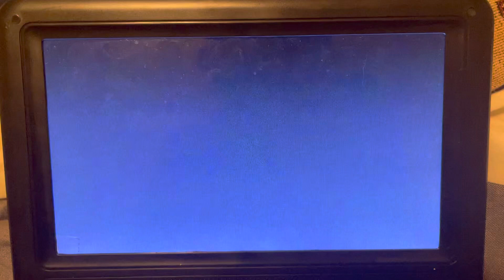America By Rail (Short) Preview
I’m not sure this is rare, but you can easily find it.

Taken from Ohio Steam Spectacular 2003 DVD.

America By Rail is owned by Greg Scholl Video Productions & Railway Productions.